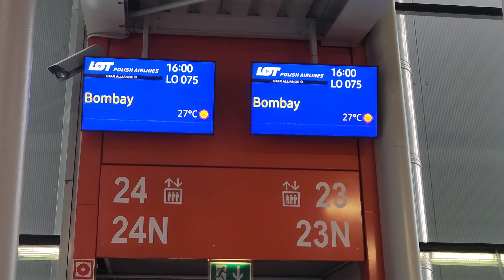Warsaw to Bombay, Polish Airlines, Poland 🇵🇱